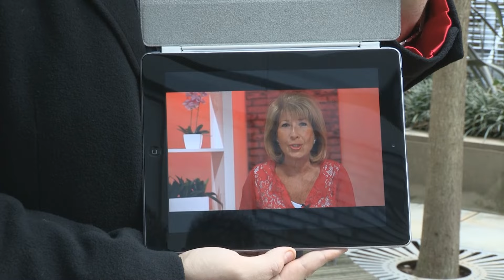Jennie Bond reveals the secrets to a long-lasting relationship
What does it take to make a relationship go the distance?